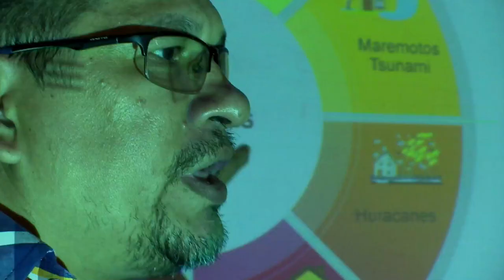La tecnología está al servicio de la comunidad de Corozal ViveDigitalTv C37-N7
Gracias a la tecnología los habitantes de Corozal ahora cuentan con una plataforma virtual que les envía una alerta temprana para evitar verse afectados por desastres naturales.